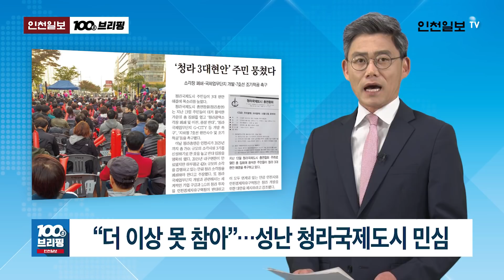[100초브리핑] “더 이상 못 참아”…성난 청라국제도시 민심 外 20181015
▲‘캠코더’ 인사…박남춘 시정에 홍영표 측근 ‘낙하산’ [인천판 1·3면 종합]
박남춘 인천시장이 자신의 선거캠프 비서실장이자 더불어민주당 홍영표 원내대표의 보좌관을 공모 절차 없이 고위 공무원으로 내정했습니다.
이사관급 소통협력관에 발탁한 것인데 이른바 ‘캠코더 인사’ 논란이 일고 있습니다.

▲‘혜경궁 김씨’는 50대 남성?…‘신체검증' 자청한 이재명 [경기판 1·3면 종합]
논란이 컸던 트위터 아이디 ‘혜경궁 김씨’는 이재명 경기지사 부인 김혜경 씨가 아닌 50대 남성이라는 주장이 나왔습니다.
여배우 스캔들 의혹과 관련해 이 지사는 자신의 신체 검증을 자청하고 나서 실현 여부가 주목됩니다.

▲시민 품 돌아온 계양산…대법, 롯데 상고 ‘기각’ [인천판 1·2면 종합]
인천 계양산에 골프장을 지으려던 롯데의 계획이 대법원 확정판결로 무산됐습니다.
인천시는 계양산을 친환경 시민공원으로 조성하기로 했습니다.

▲“더 이상 못 참아”…성난 청라국제도시 민심 [인천판 19면 사회]
청라국제도시 주민들이 환경문제와 교통인프라 해결이 지연되고 있다며 집단 반발하고 있습니다.
청라소각장 폐쇄·이전과 지하철 7호선 조기착공을 요구하는 주말집회는 주민 성토장이었습니다.

▲경찰, 제주 현장조사…최대호 포장마차 서명 의혹 [경기판 19면 사회]
경찰이 최대호 안양시장의 제주 포장마차 서명 의혹사건 규명을 위해 현장조사를 벌였습니다.
최 시장은 인천일보가 자신의 명예를 실추시켰다며 억대 손해배상 청구소송을 냈습니다.

▲야간·주말·공휴일 ‘허용’…인천 주정차금지구역 [인터넷판]
인천시내 주정차금지구역에서도 야간과 주말·공휴일에 한해 주차가 허용될 전망입니다.
자동차 증가 속도를 따라잡지 못하는 주차난 해소를 위해 인천시가 주정차금지구역 99군데를 탄력 운영하기로 했습니다.